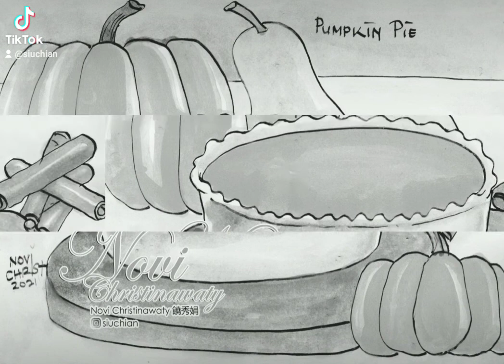drawing Pumpkin Pie